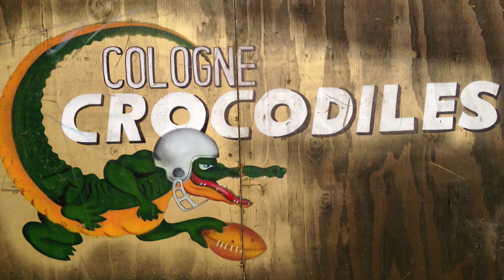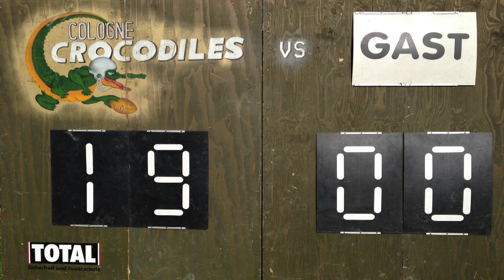Cologne Crocodiles - U12 vs. Bochum und Langenfeld (Juni 2012)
Cologne Crocodiles - U12 - American Football Turnier in Köln.